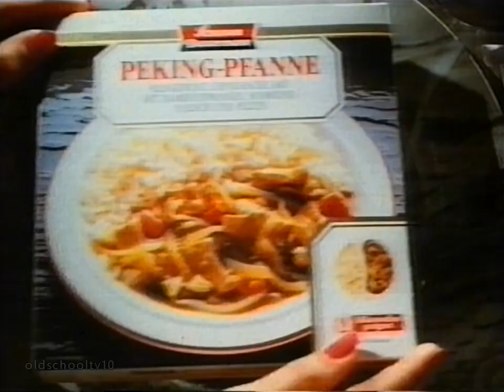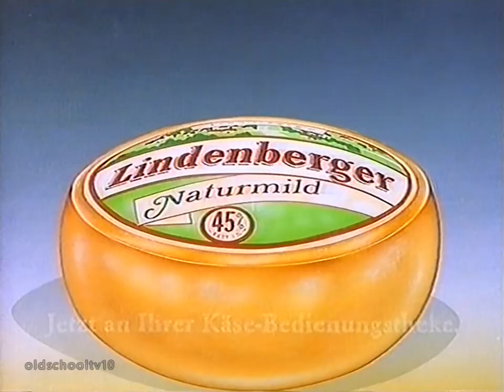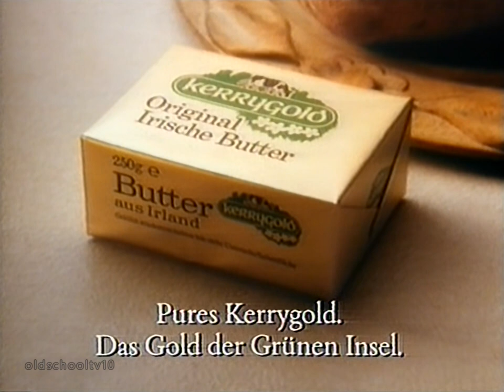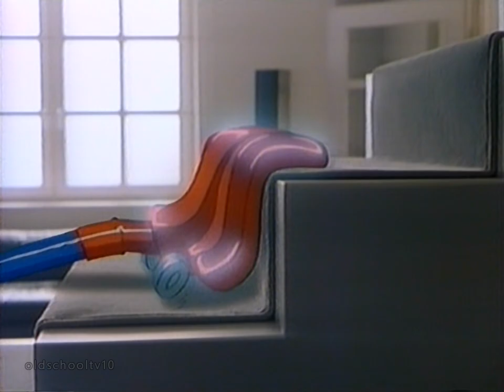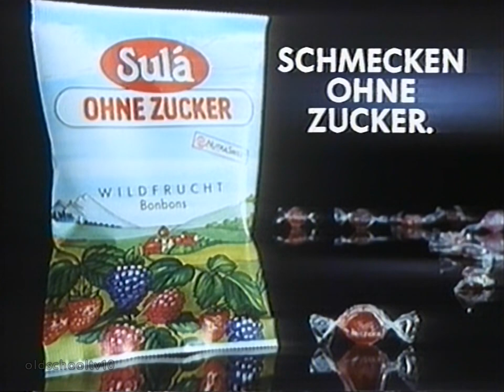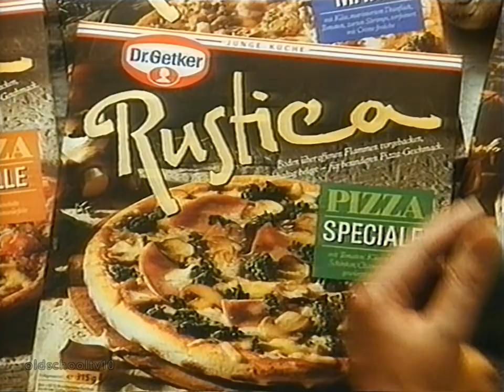SAT1 Langer Werbeblock (Do, 09.05.1991)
00:00 Intro
00:05 Lenor Weichspüler
00:28 Lenor Wettervorhersage
01:50 Opel Corsa A
02:20 Sonnen Bassermann Menüs
02:40 Jacobs Krönung
02:55 Grundig IDTV Fernseher
03:26 Lindenberger Naturwild Käse
03:46 Coca-Cola
04:16 TV Spielfilm
04:25 Kerrygold Butter
04:54 Corny Müsliriel
05:25 Siemens Staubsauger
05:46 Fruchtzwerge
06:06 Dole Bananen
06:17 Erdinger Weißbier
06:46 Sula BonBons
07:01 Nissan Sunny
07:16 Harzer Handkäse
07:37 Ritter Sport
08:07 Willy Bogner Feuer und Eis
08:14 Mercedes-Benz S-Klasse W140
09:00 Pepsi Light
09:20 Dr. Oetker Pizza Rustica
09:51 Opel Omega A Caravan 24V
10:22 Der leichte Philadelphia
10:37 Jacobs Krönung